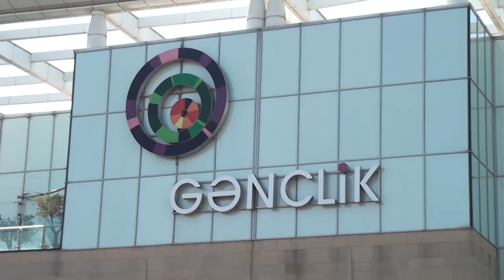Fövqəladə Hallar Nazirliyi “Gənclik Mall” ticarət mərkəzində təlim keçirib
Fövqəladə Hallar Nazirliyinin Dövlət Yanğın Nəzarəti və Dövlət Yanğından  Mühafizə xidmətlərinin birgə təşkilatçılığı ilə Bakı şəhəri, Nərimanov rayonu, Fətəli Xan Xoyski küçəsi, 14 ünvanında fəaliyyət göstərən “Gənclik Mall” ticarət mərkəzində “Fövqəladə hallar zamanı davranış qaydaları və təxliyə” mövzusunda təlim keçirilib.
FHN-in müvafiq canlı qüvvə və texnikasının cəlb edildiyi təlimin keçirilməsində məqsəd “Gənclik Mall” ticarət mərkəzinin kollektivinə fövqəladə hallar, o cümlədən yanğın zamanı davranış qaydalarının aşılanması, habelə belə obyektlərdə mümkün yanğınlar zamanı yanğından mühafizə bölmələrinin fəaliyyətinin daha da təkmilləşdirilməsi olub.
Təlimin nəzəri hissəsində FHN-in əməkdaşları ticarət mərkəzinin kollektivinə fövqəladə hallar, o cümlədən yanğınlar zamanı zəruri davranış qaydaları, təxliyə tədbirləri barədə ətraflı məlumat veriblər. Həmçinin, tədbir iştirakçılarına ilkin yanğınsöndürmə vasitələrindən istifadə qaydaları əyani şəkildə nümayiş etdirilib, suallar cavablandırılıb.
Təlimin praktiki hissəsində şərti yanğınla əlaqədar “Həyəcan” siqnalı verildikdən sonra Dövlət Yanğından Mühafizə Xidməti Nərimanov rayon Yanğından Mühafizə Hissəsinin qüvvələri operativ qaydada hadisə yerinə çataraq, “yanğınla mübarizə” tədbirlərinə başlayıblar. Şərti yanğın baş vermiş ticarət mərkəzində təxliyə planına uyğun olaraq işçilərin təhlükəsiz yerə təxliyəsi həyata keçirilib, şərti xəsarət almış şəxslərə “ilkin yardım göstərilib”, “yanğın qısa müddətdə söndürülüb”.
Uğurla keçən təlimdən sonra əldə edilmiş nəticələr müzakirə olunub, müvafiq tapşırıqlar verilib.